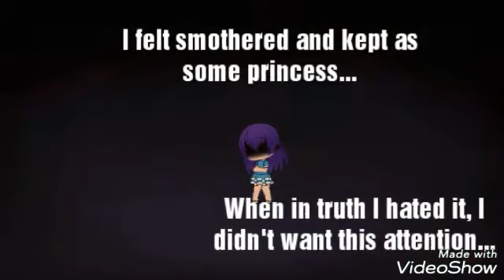Alpha and The Moon Child|| Gachverse|| Ep. 1: New Day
Inspired by 'Marked By the Alpha' series

Luna is a very unique girl with a special ability she has no clue about. Now join her on this journey with her friends to find out more about herself and the ones she holds close.